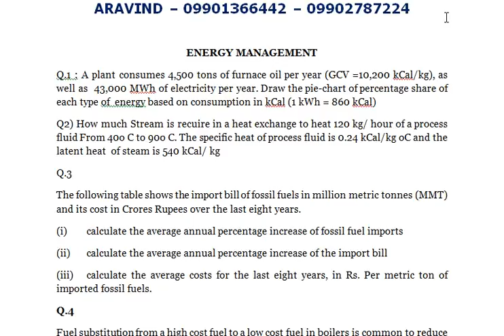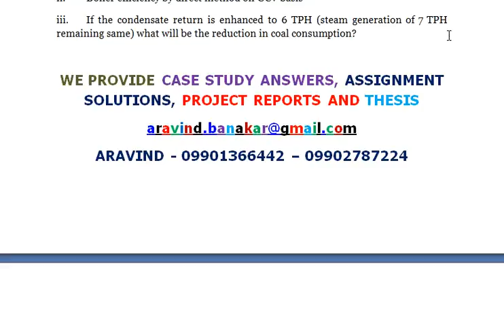ENERGY MANAGEMENT - calculate the average annual percentage increase of the import bill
ENERGY MANAGEMENT
Q.1 : A plant consumes 4,500 tons of furnace oil per year (GCV =10,200 kCal/kg), as well as  43,000 MWh of electricity per year. Draw the pie-chart of percentage share of each type of  energy based on consumption in kCal (1 kWh = 860 kCal)
Q2) How much Stream is recuire in a heat exchange to heat 120 kg/ hour of a process fluid From 40o C to 90o C. The specific heat of process fluid is 0.24 kCal/kg oC and the latent heat  of steam is 540 kCal/ kg
Q.3
The following table shows the import bill of fossil fuels in million metric tonnes (MMT) and its cost in Crores Rupees over the last eight years.
(i) calculate the average annual percentage increase of fossil fuel imports
(ii) calculate the average annual percentage increase of the import bill
(iii) calculate the average costs for the last eight years, in Rs. Per metric ton of imported fossil fuels.
Q.4
Fuel substitution from a high cost fuel to a low cost fuel in boilers is common to reduce energy bill.  For the following situations calculate:

(i) annual reduction in energy costs in Crore Rs.
(ii) annual change in energy consumption in %. (Calorific value of fuels not required for calculations)

Before substitution:

 Steam output  =    6 tons/hour
 Fuel consumption =   1 ton oil per 13 tons of steam.
 Operating hours =   6400 / Year
 Fuel costs  =   Rs.13,000 /ton of oil
 Boiler thermal efficiency (yearly average)= 82%

After Substitution:

 Fuel consumption  = 3 tons of waste wood per 13 tons of steam
 Fuel costs   = Rs.2,000 / ton of waste wood
 Boiler thermal efficiency (yearly average)  = 74%
Q.5 A company invests Rs.10 lakhs and completes an energy efficiency project at the beginning of year 1. The firm is investing its own money and expects an internal rate of return, IRR, of at least 26% on constant positive annual net cash flow of Rs.2 lakhs, over a period of 10 years, starting with year 1.

(i) Will the project meet the firm’s expectations?
(ii) What is the IRR of this measure?
Q.1) A waste heat recovery system can be installed in a furnace, which will cost Rs. 7,00,000/- to  install. This system is expected to have a useful life of 6 years. The salvage value will be Rs.  2,00,000/-. The system will reduce the energy cost by Rs. 2,00,000/- per year, when it operates at full capacity. However the plant will be operating at partial capacity for the first 3 years and the annual energy savings will be at 70% of the energy cost savings at full capacity (Rs. 1,40,000/-). (20 Marks)
The new system will entail a maintenance cost of Rs. 10,000/- per year for the first 3 years and Rs.12,000 per year for the next 3 years. A major overhaul is required in the 3rd year, which  will cost Rs 1,00,000/-
a) If discount rate is 10%, calculate the NPV and find out whether this energy conservation measure is profitable
b) What is the profitability index for the project?
Q.2
An energy auditor undertakes the energy audit of a steam system. The operating  data is given as per the schematic diagram given below

Key data and assumptions are enunciated below:

a)  Specific enthalpy of water at 10 kg/cm2 (g) pressure : 186 kCal/kg
b)  Specific enthalpy of evaporation/latent heat at 10 kg/cm2 (g) pressure  : 478 kCal/kg

c)  Dryness fraction of steam generated  : 0.95
d)  Coal consumption : 840 kg/ hr
e)  Net calorific value (NCV) of imported coal : 6269 kCal/kg
f)  Moisture in coal : 3.5%
g)  Hydrogen in coal : 4%
 Other parameters as indicated in the above figure :

Based on preliminary data assessment as stated above, calculate the following:

i. Feed water temperature to boiler
ii. Boiler efficiency by direct method on GCV basis
iii. If the condensate return is enhanced to 6 TPH (steam generation of 7 TPH remaining same) what will be the reduction in coal consumption?